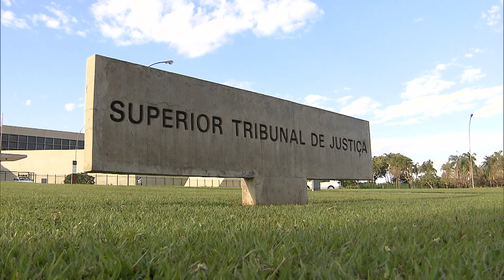Pessoa jurídica pode recorrer contra penhora de bens de sócio para defender interesse próprio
​A pessoa jurídica tem legitimidade para recorrer da decisão que decretou a penhora de bens de um sócio não integrante do polo passivo da ação, desde que o faça para defender interesse próprio e sem se envolver na esfera dos direitos do sócio.